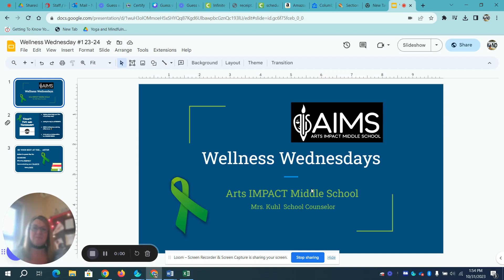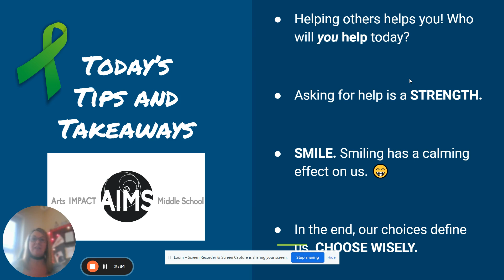Wellness Wednesday - Mrs. Kuhl